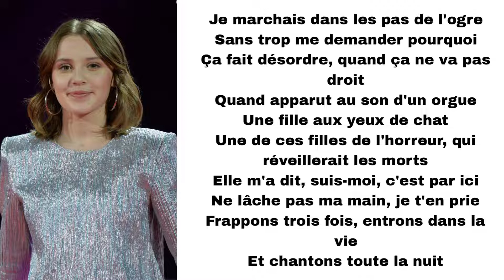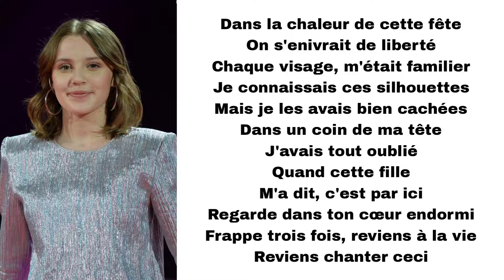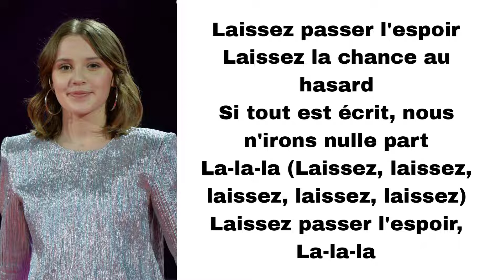Carla Lazzari - Laissez passer l'espoir (paroles)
Titre : Laissez passer l'espoir
Artiste : Carla Lazzari
Album : L'autre moi